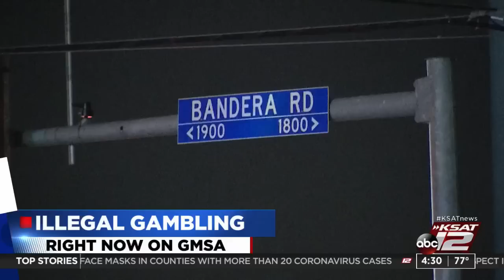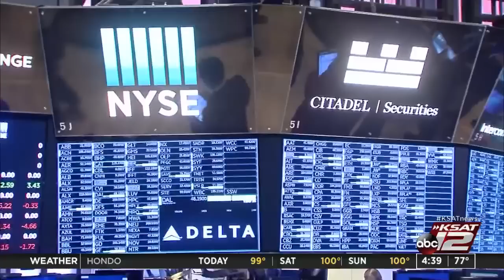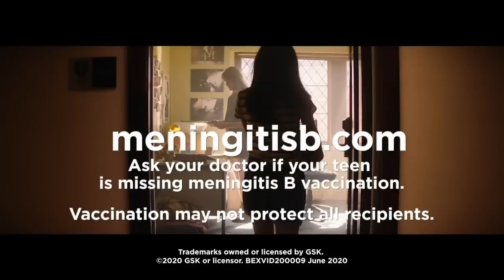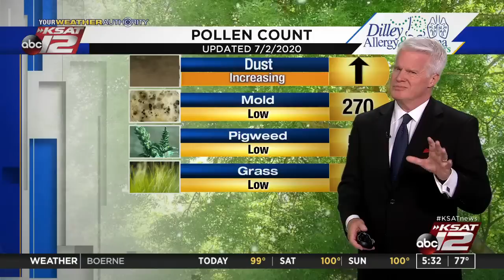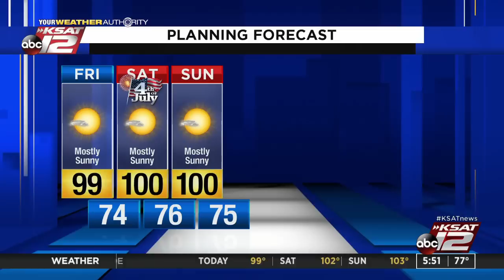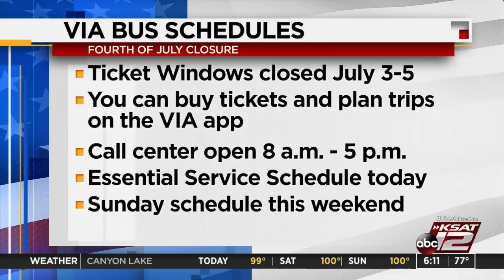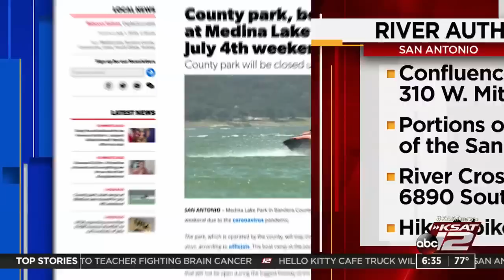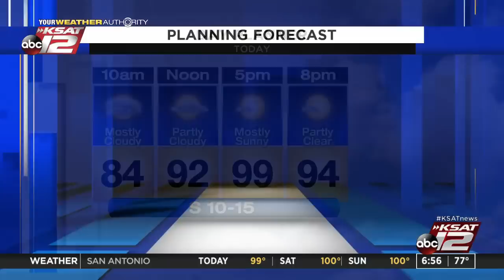Good Morning San Antonio : Jul 03, 2020